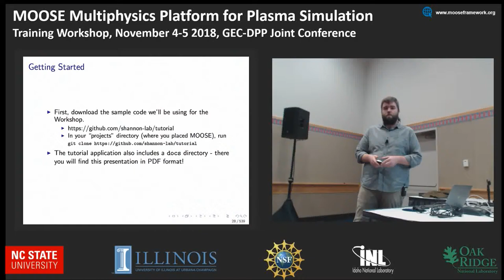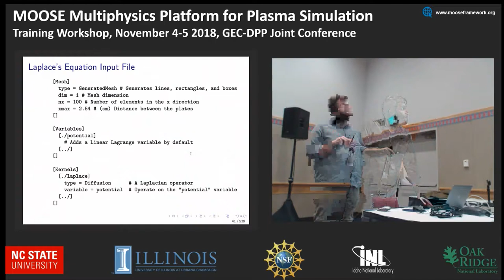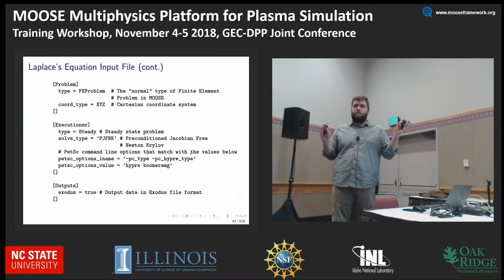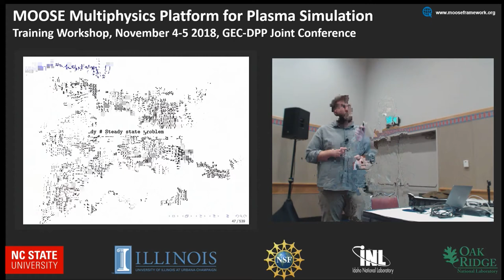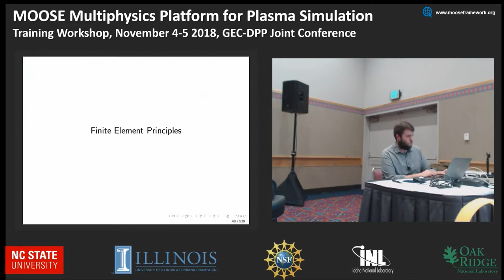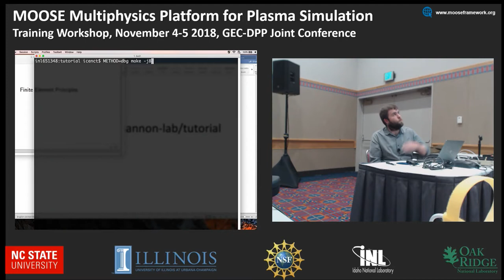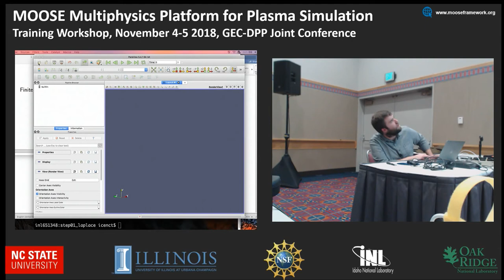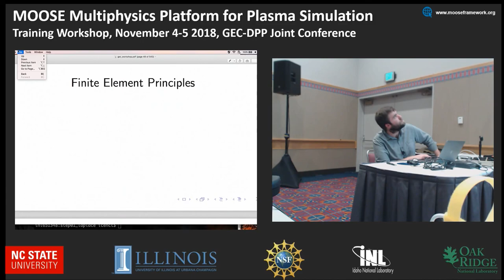MOOSE Tutorial 2 - Geometry and Laplace Equation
This module works through "Step 1" of the MOOSE tutorial covering setting up geometry and solving a simple Laplacian.